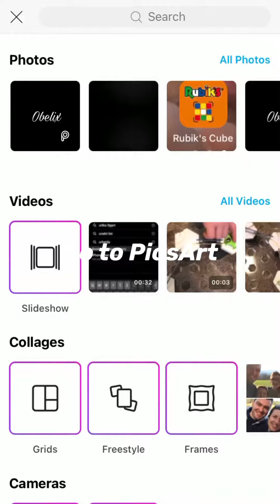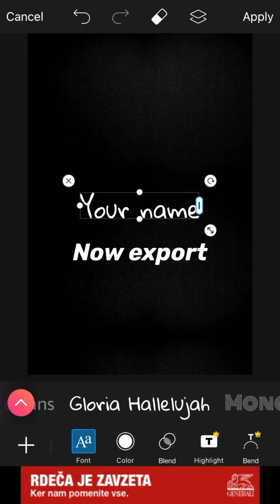How To Make The BEST Logo For You Tube on Iphone/Android (Free)